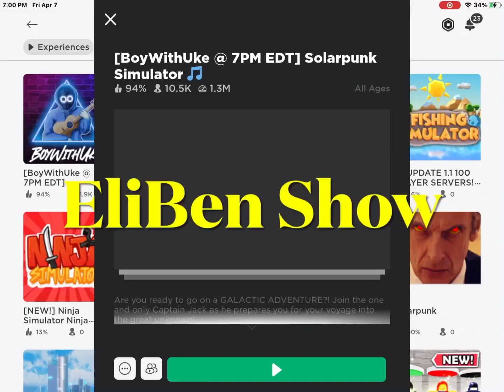New Free Roblox UGC Item - BoyWithUke Head (Solarpunk Simulator Live Event]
EliBen help you get a brand New Free Roblox UGC Item - BoyWithUke Head (Solarpunk Simulator Live Event]. This is another amazing UGC from this game and you should try to get it quick.